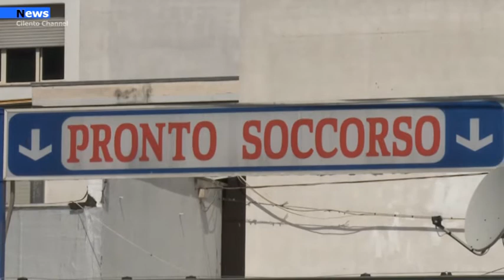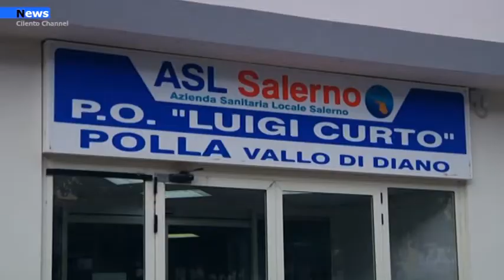Polla, riapre il reparto di ortopedia